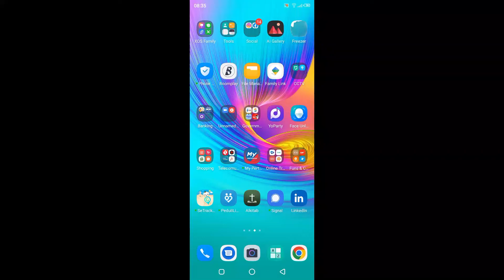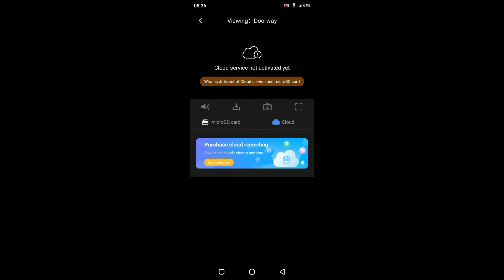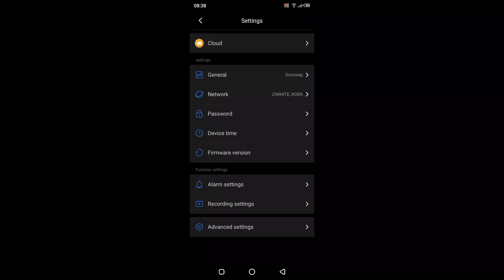CCTV Snowman V380 8MP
Unboxing CCTV Snowman V380 8MP